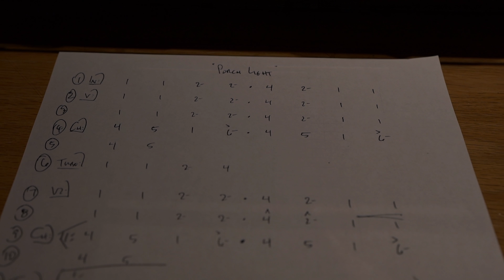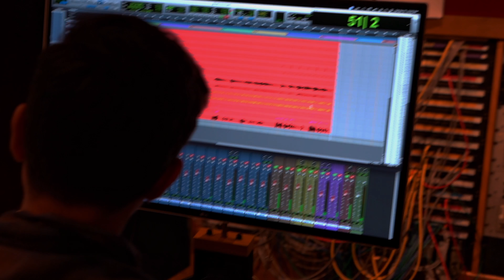The making of “Porch Light” - Dakota Smart (Official Music Video)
Behind the scenes recording "Porch Light" at Blackbird studio in Nashville!

Social Media - @dakotasmartmusic